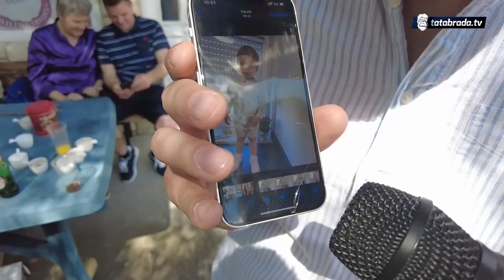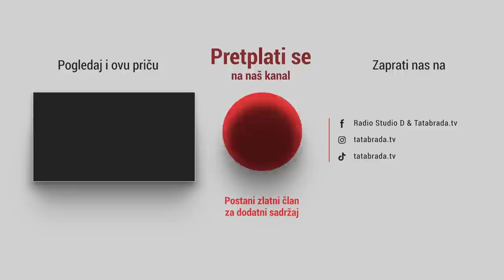"U 90-oj godini se ponovo propušila!"